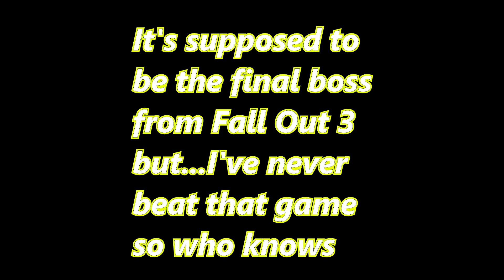Easiest Boss Battles #9 HD - Cloe Walsh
I love No More Heroes 2 Desperate Struggle it is one of my favorite games of the Wii generation.  And yes I do prefer it over the first game, I just like the way it plays better.  However, the first one is amazing too.

Ending music from Hive Jump